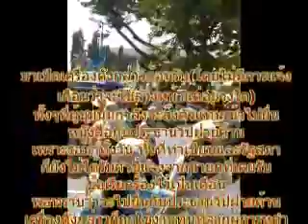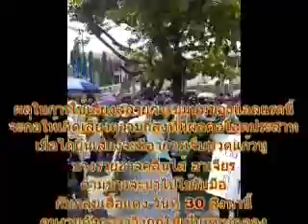Long Range Acoustic Device, a gift from Thai Prime Minister Abhisit Vejjajiva to Labor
Long Range Acoustic Device, a gift from Thai Prime Minister Abhisit Vejjajiva to Labor  เครื่องแอลแรด (LRAD)จะก่อให้เกิดเสียงความถี่สูงที่มีผลต่อโสตประสาท เมื่อได้ยินเสียงจะมีอาการเจ็บปวดแก้วหู บางรายอาจคลื่นไส้ อาเจียน ถูกนำมาใช้ต้อนรับคนงานไทรอัมพ์ คนงานเอนีออนและคนงานเวิล์ลเวลล์การ์เม้นท์ ที่มาทวงสัญญากับนายกอภิสิทธิ์ในการแก้ไขปัญหาการเลิกจ้างเกือบ 3 พันคน ซึ่งได้ยื่นข้อเรียกร้องมาเป็นเดือนแล้วแต่ยังไม่ได้รับความสนใจจากรัฐบาล  แต่เมื่อคนงานเหล่านี้มาเพื่อทวงถามตลอดทั้งวันทั้งที่ทำเนียบ และรัฐสภา ก็ไม่ได้รับความสนใจจากนายก  เมื่อประธานวิปฝ่ายค้านจะมารับหนังสือ เท่านั้นหละ ผู้การหูดำ พล.ต.ต.วิชัย สังข์ประไพ ผู้บังคับการตำ รวจนครบาล 1 เปิดเครื่องนี้ใส่ผู้ชุมนุมทันที่โดยไม่มีการแจ้งล่วงหน้า